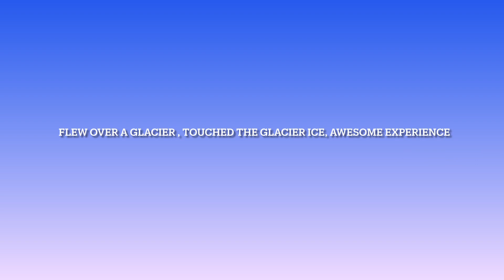25 December 2023 /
Fox Glacier Helicopter Ride